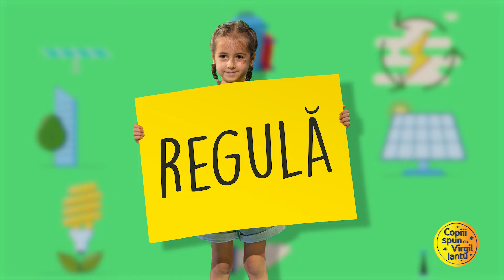Alege o zi în care să folosești ZERO resurse de energie! 🌍🔋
La regulile pentru o viață sustenabilă, Nina ne îndeamnă să facem din fiecare zi, Ziua Pământului, să salvăm energie și să avem grijă de Pământ mereu. 🥰😍